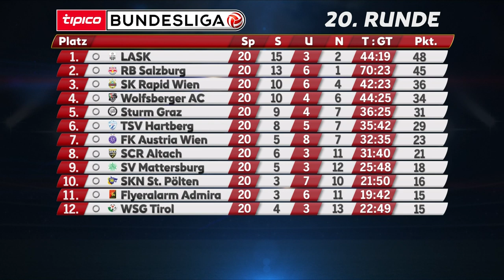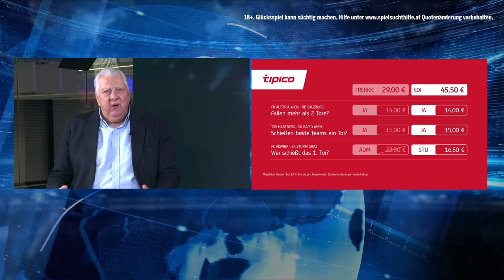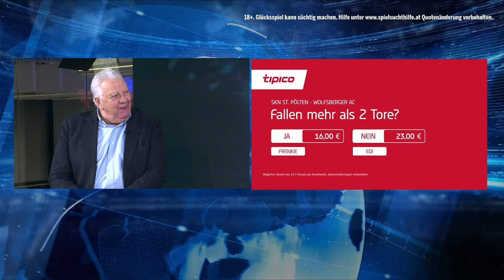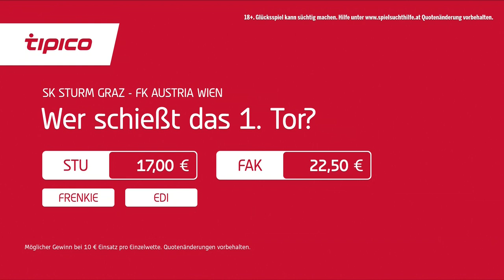Anpfiff – die große oe24.TV Bundesliga-Show